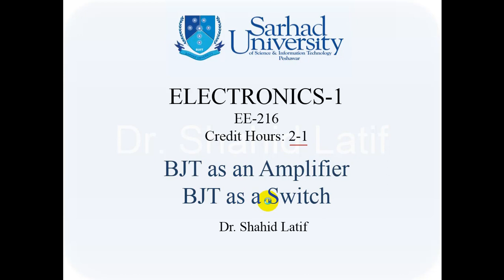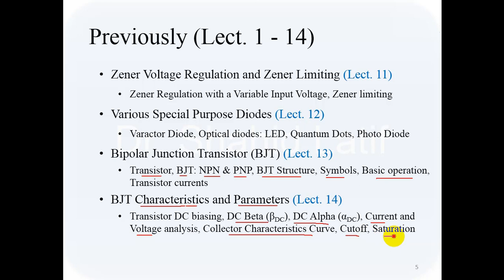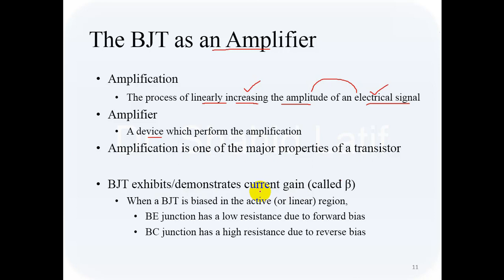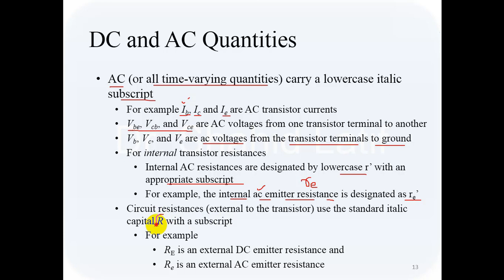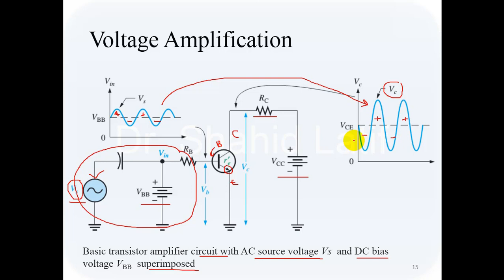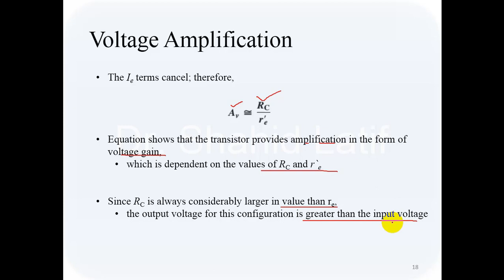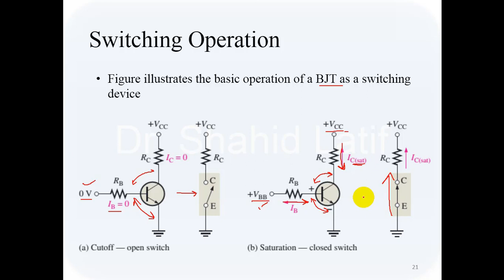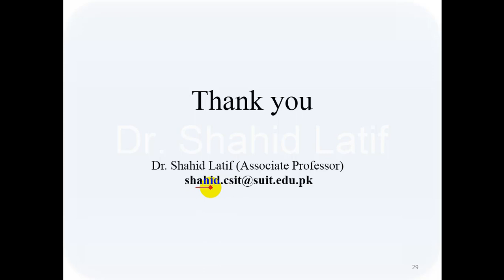Lect.15| BJT as an Amplifier| DC&AC Quantities| BJT as a Switch| Switching| Cutoff| Saturation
Dear all, in this video lecture (Lecture-15) we have to learn several topics from the course of Electronics-1. Major topics of this lecture include:
The BJT as an Amplifier
Amplification and Amplifier
DC and AC quantities
Voltage Amplification
The BJT as an Switch
Switching
On and OFF condition
Switching operation
Conduction in cutoff
Conduction in saturation
Application of a transistor switch

Previously, in Lecture: 01 - 14, the major topics discussed were:

Lecture-01: Introduction to The Course: Course Description, Course Outlines, Recommended Books for the course, Prerequisite Details (AC and DC circuit Analysis) for Electronics-1, Differences Between the Fields of "Electrical and Electronics"

Lecture-02: The Atom and Atomic Structure, The Bohr Model: Electron, Proton, Neutron & Nucleus, Orbit, Shell, Core etc., Atomic Number, Electrons and Shells, Valence Electrons, Ionization Process etc.

Lecture-03: Classification of Matter: Insulators, Conductors and Semiconductors, The Carbon Atom (covering Core of an Atom), The Energy Bands: Valence Band & Conduction Band, Energy Gap or Band Gap, Energy level diagram, Semiconductor vs. Conductor Atom, Silicon vs. Germanium Atom, Covalent Bond and Silicon crystal

Lecture-04: Conduction in Semiconductors, Electron-Hole Pair, Electron Current, Hole Current, Doping (Process), Formation of N-type Semiconductors: Majority Charge Carriers (Electrons), Minority Charge Carriers (Holes), Formation of P-type Semiconductors: Majority Charge Carriers (Holes), Minority Charge Carriers (Electrons)

Lecture-05: The PN-Junction Formation, Diffusion Across a PN-Junction
The Formation of the Depletion region, Barrier Potential and its Significance, Values of Barrier potential in Silicon and Germanium, Energy diagrams (PN Junction & Depletion Region), Energy Hill

Lecture-06: The Diode and its Operation, The electrical symbol for a diode, Several diode package configurations, Forward Bias a Diode, Forward-bias and required conditions, Effect of forward bias on the depletion region, Barrier potential and its effects during forward-bias, Reverse Bias a Diode, Reverse-bias and required conditions, Reverse current, Reverse breakdown

Lecture-07: Voltage–Current Characteristic of a Diode, VI-characteristic for Forward Bias, Graph the V-I curve for Forward Bias, Barrier Potential affects the V-I curve, Dynamic Resistance, VI-characteristic for Reverse Bias, Graph the V-I curve for Reverse Bias, Complete VI-characteristic curve, Effects of Temperature on the Diode Characteristic, Diode approximations (Three Diode Models), Ideal, Practical, Complete Diode Model

Lecture-08: Basic Dc Power Supply, Rectifiers (HWR, FWR), Half Wave Rectifier, Block Diagram and Operation, Average value of a HWR output voltage, Effect of barrier potential on a HWR output, Peak Inverse Voltage (PIV), Full Wave Rectifier (FWR), Center-tapper FWR, Bridge FWR

Lecture-09: Limiter/Clipper/Slicer, Simple Diode Limiter Circuit, Positive Limiter, Negative Limiter, Dual Limiter, Biased Limiter Circuit (Positive/Negative/Dual), Diode Clamper or DC-restorer, Operation of Diode Clamper Circuit, Positive Clamper, Negative Clamper

Lecture-10: Special Purpose Diodes, Zener Diode, Schematic symbol, Zener Operation, Zener breakdown, Avalanche breakdown, Breakdown characteristics, Zener Regulation, Zener Equivalent Circuit, Temperature Co-efficient, Zener Power Dissipation and Zener Derating

Lecture-11: Zener Regulation, Zener Voltage Regulation, Zener Regulation with a Variable Input Voltage, How Zener diode can regulate a DC voltage, Zener regulation example,
Zener limiting: Three basic ways of Zener Diode limiting action (Positive, Negative and Dual)

Lecture-12: Varactor Diode, Optical diodes: LED, Quantum Dots, Photo Diode
Other types of Diodes: Laser diode, Schottky diode, PIN diode, Step-recovery diode, Tunnel diode, Current regulator diode

Lecture-13: Transistor: Types of Transistors, BJT and FET
Bipolar Junction Transistor: NPN and PNP, BJT Structure, Schematic Symbols, Basic operation, BE-junction (Forward Bias), BC-junction (Reverse Bias), Transistor currents

Lecture-14: Bipolar Junction Transistor (BJT), Characteristics and Parameters, Transistor DC biasing, DC Beta (βDC), DC Alpha (αDC), Current and Voltage analysis, Collector Characteristics Curve, Cutoff, Saturation etc.